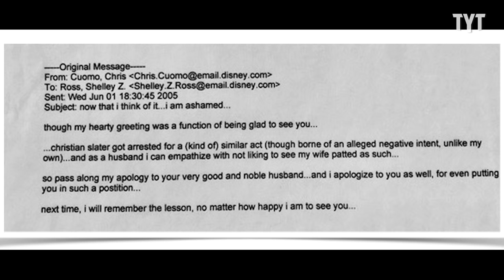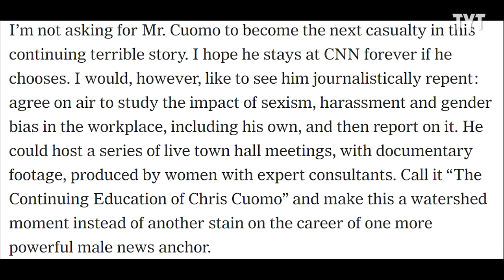Chris Cuomo Accusations Spotlight His Past Comments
Chris Cuomo has been accused of sexual harassment. Rayy Vana breaks it down on Rebel HQ.